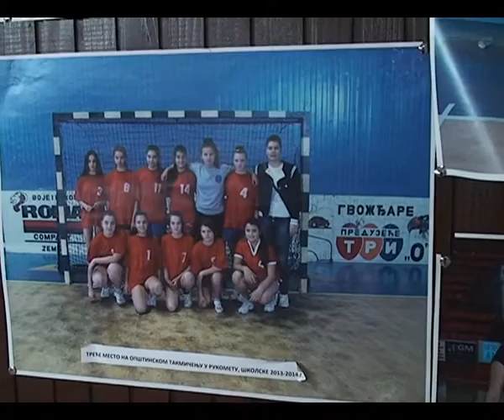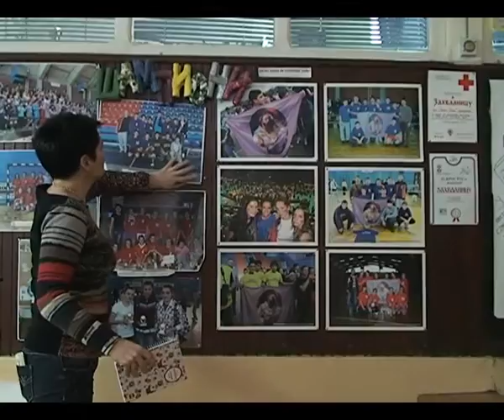deca i sport